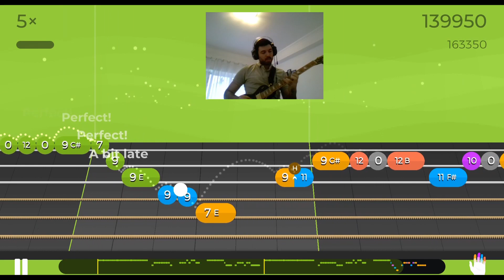Botany Bay (Metal) - Traditional - Level 9 Full Melody - Yousician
In this video you have the gameplay of Botany Bay (Metal), Traditional Song, Level 9 Full Melody. This is the hardest song I can play currently on the game! Enjoy!

"Botany Bay" is a song that can be traced back to the musical burlesque, Little Jack Sheppard, staged at The Gaiety Theatre, London, England, in 1885 and in Melbourne, Australia, in 1886.